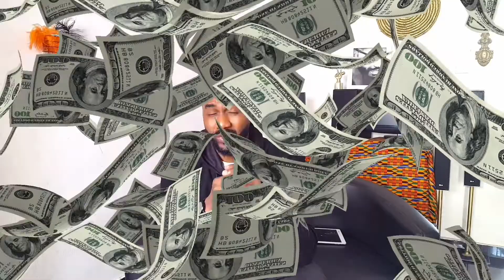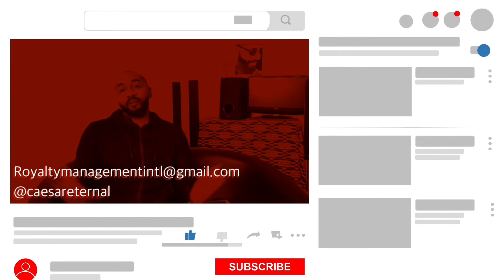Music Branding 101 - The WHAT, WHY & HOW of Branding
A brand is a promise, but if the promise is not trusted, then it's of no value. This video teaches what a brand is, why it is important to create a strong brand and how to create a strong brand.

Music Branding 101 is an Introduction to Music Branding. Focusing on Why you need a strong brand and How to Build a strong Brand. Music marketing, branding and business strategy to grow your fanbase and control your career. Credible brands make strong market positions and brands with strong market positions win.